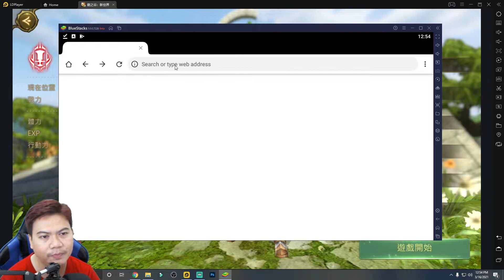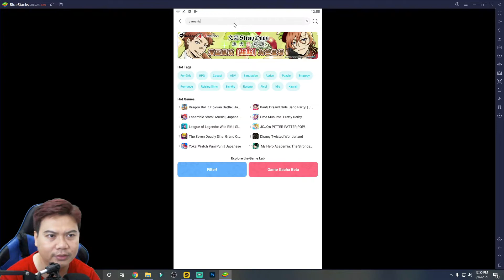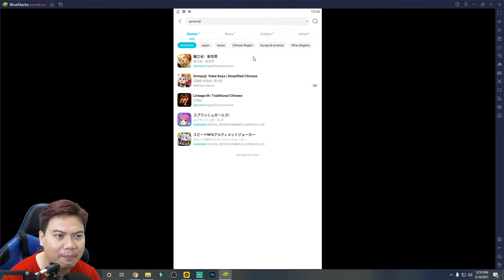TUTORIAL CARA DOWNLOAD WOD SERVER TW - WODN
Terima kasih buat semua yang sudah support dan mau nonton video - video yang saya upload. Semoga kalian dimurahkan rejeki dan mendapatkan banyak pahala, dan apa yang dicita - citakan bisa tercapai, amin.

Tinggalkan comment kalian untuk terus membuat channel ini lebih baik, terima kasih, salam gamer ~!!

My PC :
processor : Core i5 - 4460
Ram : 16 GB
HDD : 3 TB
VGA : nvidia GeForce GTX 750 Ti

"A first step for along way"